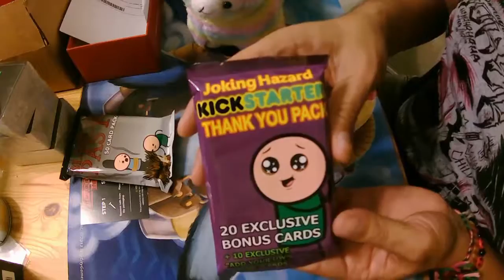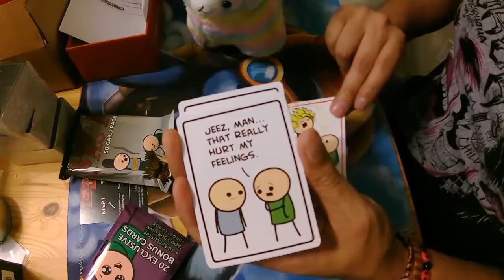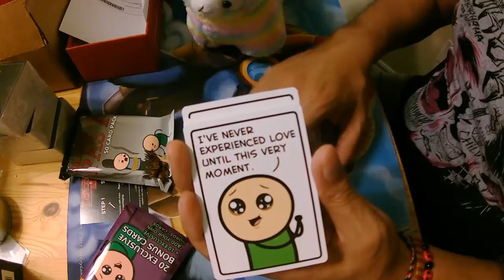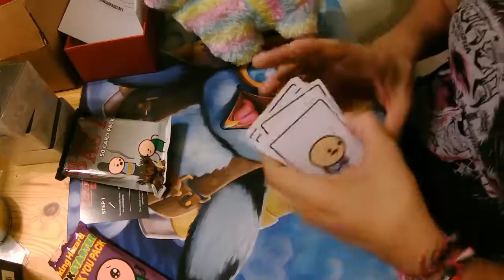Joking Hazard by Cyanide And Happiness : Thank You Pack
From the creators of Cyanide & Happiness comes a card game where players compete to finish an awful comic strip.